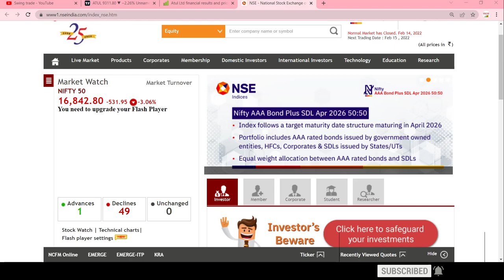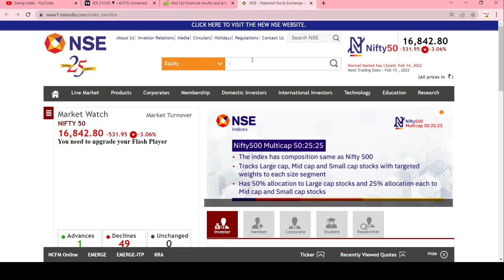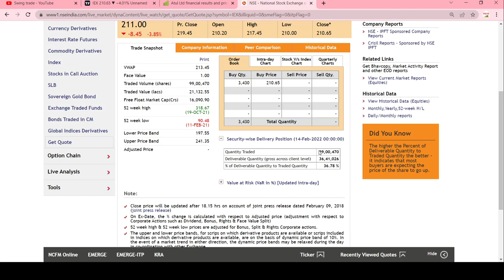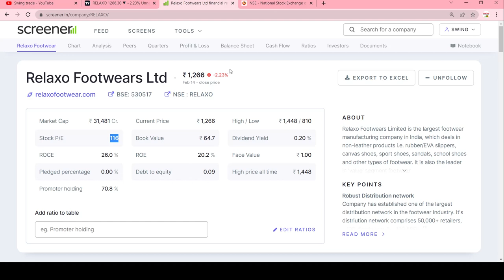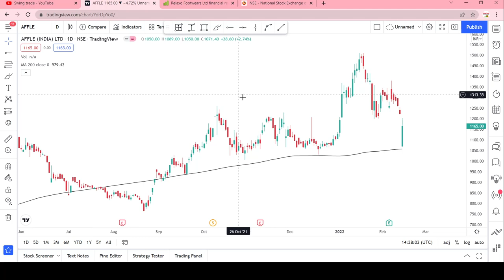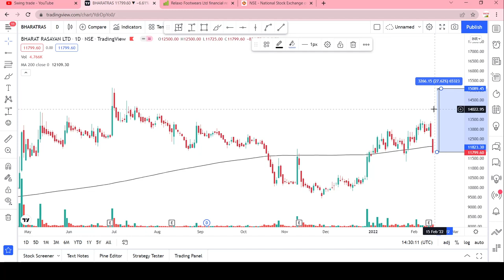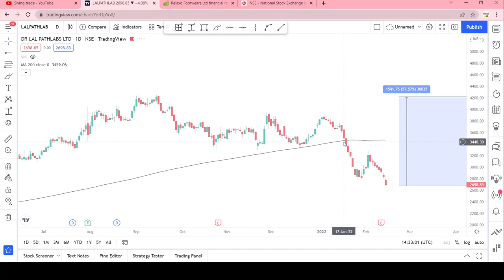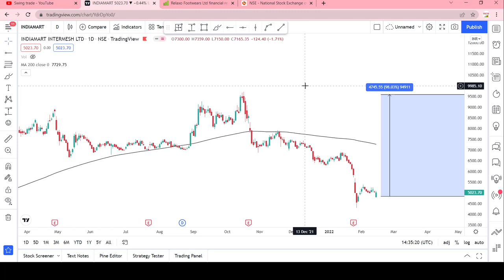Best stocks to buy now || Top 25 stocks to buy ||best midcap stocks for 2022|swingtrade| Multibagger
Multibagger,
Positional Trading
Technical Analysis
swingtrade
swingtradesks